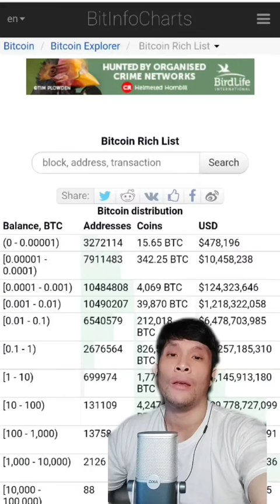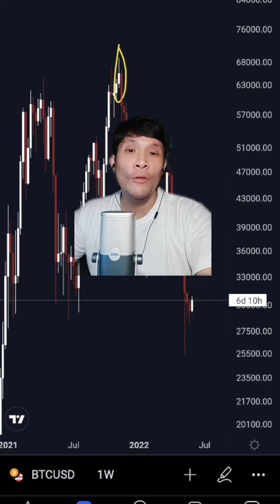FOLLOW THE WHALES!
SEMUA ISI VIDEO INI HANYA BERSIFAT EDUKASI